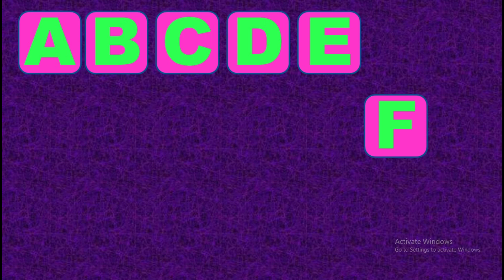Capital alphabet A B C D E F G H I J K L M N O P Q R S T U V W X Y Z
Hello kids if you want to learn Capital alphabet A B C D E F G H I J K L M N O P Q R S T U V W X Y Z watch this video to last thank you.